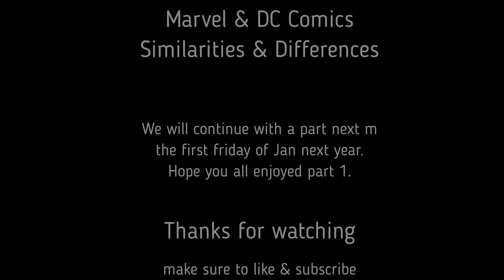DC & Marvel Comics: Similarities & Differences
So I am joined by some good friends and we'll be discussing the similarities and differences between Marvel and DC comics, from the characters, the creators and the companies in general